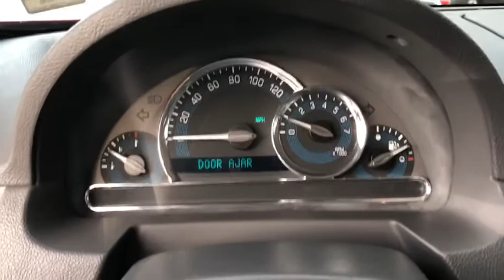2010 Chevrolet HHR Ocala, Gainesville, Leesburg, The Villages, Crystal River, FL TK40171A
Victory Red U 2010 Chevrolet HHR available in Ocala, Florida at Palm Chevy Ocala. Servicing the Gainesville, Leesburg, The Villages, Crystal River, FL area.

Clean CARFAX. This 2010 Chevrolet HHR LS in Victory Red features: FWD CARFAX One-Owner.brbrRecent Arrival! Odometer is 57673 miles below market average! 22/30 City/Highway MPGbrbrbrCome see us today at Palm Chevrolet or visit our virtual showroom 24/7 @ Palmchevrolet.com.brbrAwards:br  * 2010 KBB.com Brand Image Awards Reviews:brbr  * If you like your retro style backed with substance, the functional, comfortable and eager 2010 Chevrolet HHR will satisfy you beyond its intriguing looks. Source: KBB.com